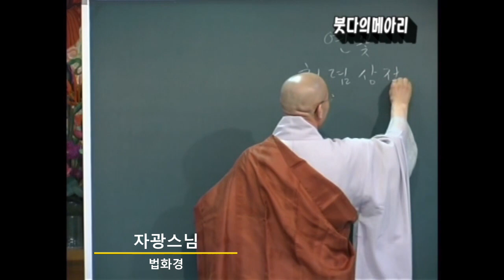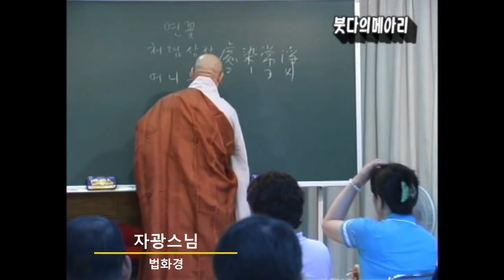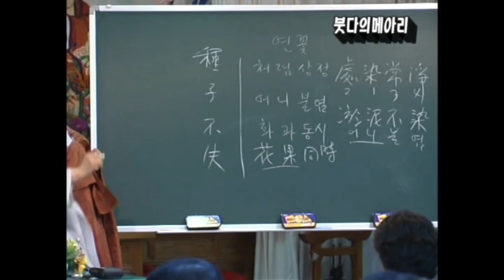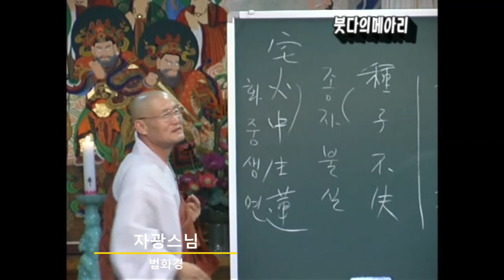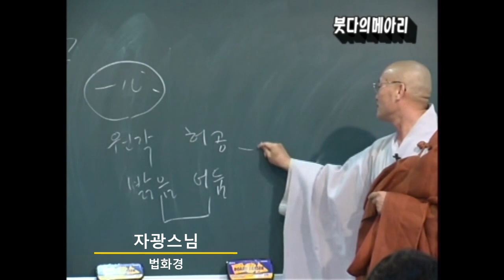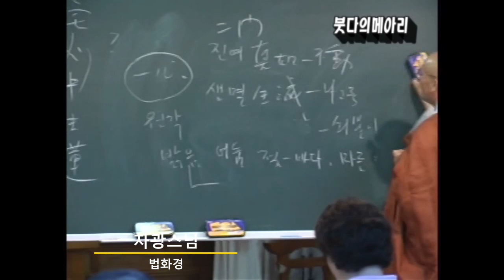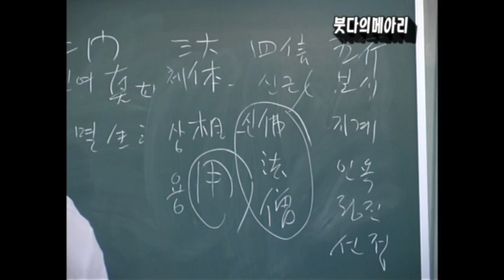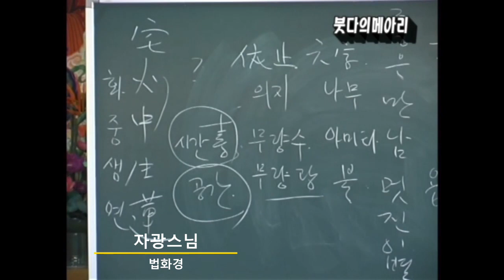자광스님 강설_법화경 제1강 / 불교란? 일심이문一心二門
붓다의 메아리는 1986년 범어사 문장 능가큰스님의 ‘7일간의 법화경 강설(장소: 새마당예식장 예식실)’을 영상으로 촬영 제작하게 된 것이 시청각포교의 시발점이 되었다. 이후 부산의 양정 불교회관에 ‘시청각포교원 붓다의 메아리’란 이름으로 사무실 겸 편집실을 두고 카세트테이프에 스님 법사님들의 음성을 담아 우편으로 불교도들에게 보내게 되었고(회원 약 5,000명) , 286 도스 컴퓨터를 도입하였고, 다가올 인터넷 포교 시대를 대비하여 자료를 제작하고 수집하였다. 그리하여 부산 시내 각 사찰의 행사 및 법회에 참석하여 법문 녹음 및 녹화를 계속하였으며 많은 분들에게 법음을 전하려고 무진 애를 쓰기도 했다. 인터넷시대와 스마트 폰 시대를 맞아 금세기에 남기기 힘들 경전강의를 영상으로 남기게 된 것을 천만 다행으로 생각하며 다행히도 블러그와 유튜브 매체를 통하여 불교를 전하게 된 것은 다행으로 생각한다. 후세에 불교를 올바르게 공부하기 바라는 불교도에게 많은 도움이 되었으면 하는 바램이다. 주옥같은 강해를 해주신 원조각성스님께 감사드리며 강해 내용을 그때(90년대) 보다좋은 영상으로 남기게 해 주신 양진목 거사님에게 다시 한 번 감사드린다.  붓다의 메아리 도휴(道休) 송용호합장